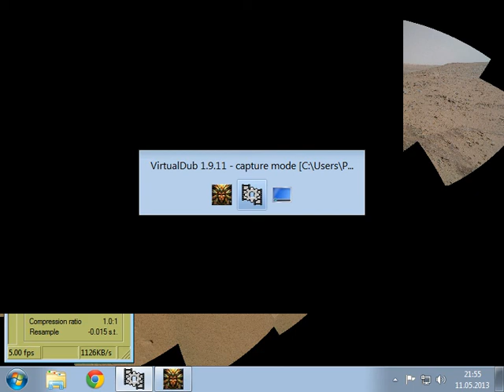I Play Therefore I Learn in Torment (6). Spells of mass destruction.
What we're playing: Planescape: Torment (towards the end)

What I'm rambling about:
- goals, purposes & agendas
- gear, levels & tools
- shady strategies

Tools: screen recording - VirtualDub